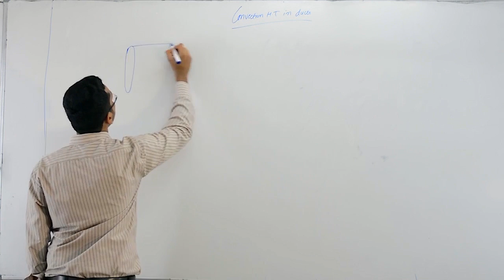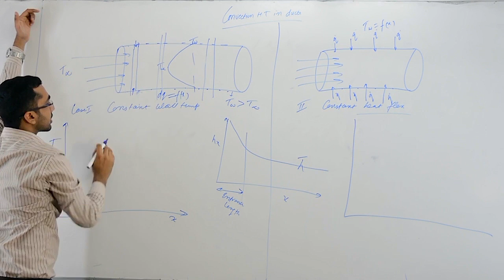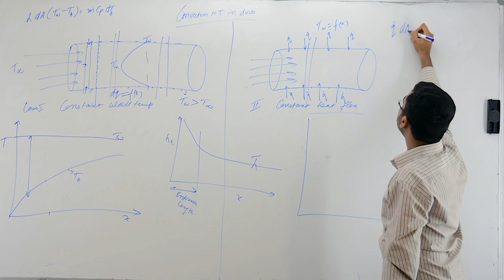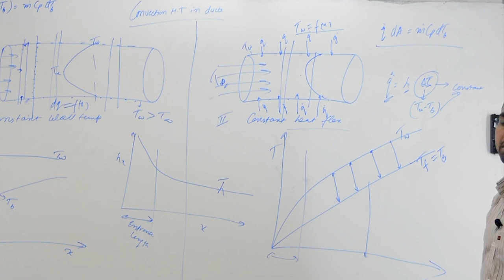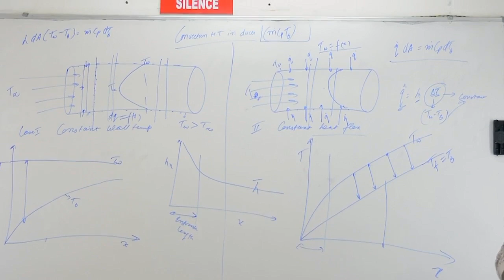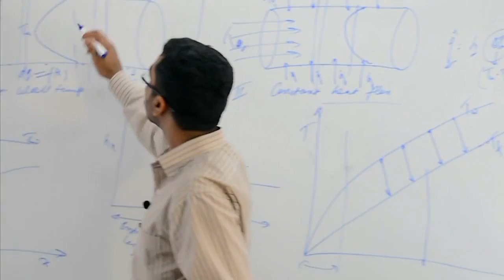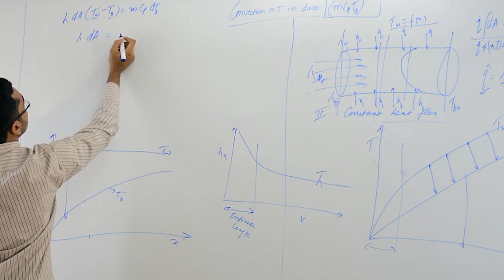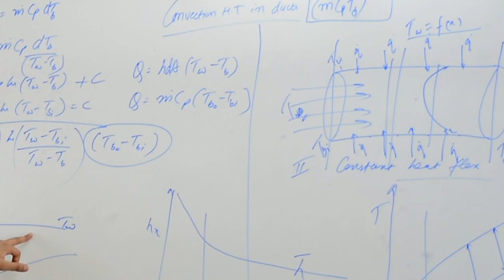Thermal Boundary Layer - Part 5 | Convection Heat Transfer in Duct | Fluid Mechanics